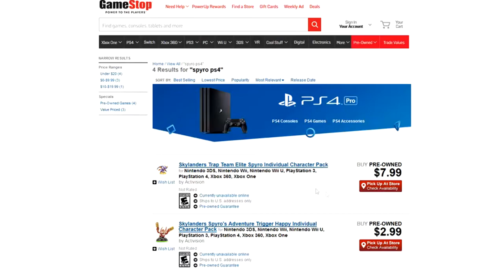IT'S COMING | Spyro Reignited Trilogy Website Announcement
The remaster trilogy is coming to PS4 and Xbone this September! Are you excited?

--- CREDITS ---

Game: Spyro Reginited